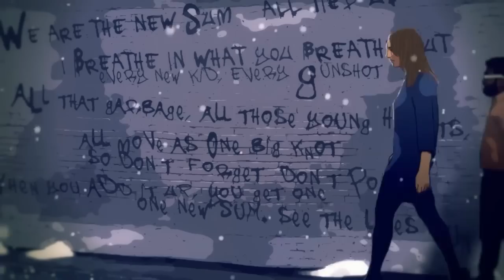Phil Oakley - Together In Electric Dreams